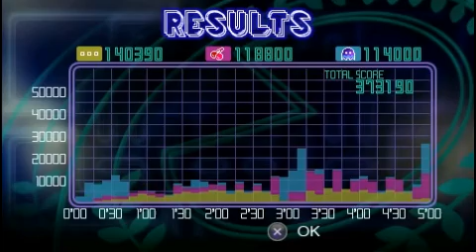Pac-Man Championship Edition (PSP): Championship Mode 373.190 points by nahucirujano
Nuevo record personal en el Championship Mode del Pacman Championship Edition (PSP).
Esta partida fue jugada en PPSSPP v0.4.6.

Como podrán notar la versión de PSP es relativamente diferente (y más difiícil) que la versión original, la de XBOX 360. En la versión portátil, los Power Pellet (o como le decíamos de chicos, las Pastillitas xD) duran un poco menos, y los fantasmas tardan más tiempo en salir de la casita, lo que hace en ocasiones, prácticamente imposible comer a los 4 fantasmas seguidos con una sola Pastilla una detrás de otra (excepto al principio de la partida que duran más por supuesto).
Por estas cosas, es muy complicado hacer más de 300k de puntos en este modo de juego, a diferencia de la versión de 360, en donde lo díficil es alcanzar los 500k de puntos.

New personal record at Championship Mode of Pacman Championship Edition (PSP).
This particular gameplay was played on PPSSPP v0.4.6.

As you can see, the PSP version is relatively different (and harder) from the original version, the XBOX 360's. On the Portable version, the Power Pellet time effect are shorter and the ghosts take so long to go out of the ghosts' house, a fact that sometimes makes practically impossible to eat all four ghosts in a row with just one Power Pellet after another one (except at the beggining of the round of course...)
Due to these things, it's too difficult to score +300k points (at the 360's version, the hardest goal is to reach 500k points).

Music: 03 - Pac Rainbow (BGM #1) from Pacman Championship Edition DX OST.